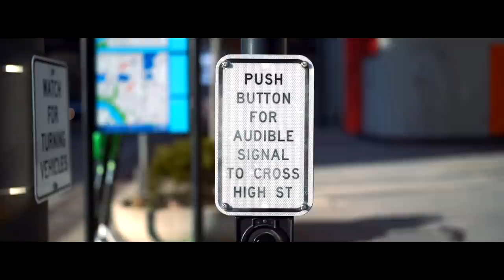ELE ESTAVA PRONTO ERA SÓ PINTAR MAS...